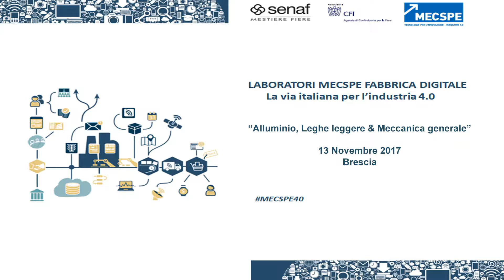Laboratori MECSPE Fabbrica Digitale, La via italiana per l'industria 4.0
Per Diego Lenzini, plant manager di Tellure Rota Spa, l'industria 4.0 rappresenta un'opportunità per le PMI italiane perché permette loro di diventare competitive anche a livello globale